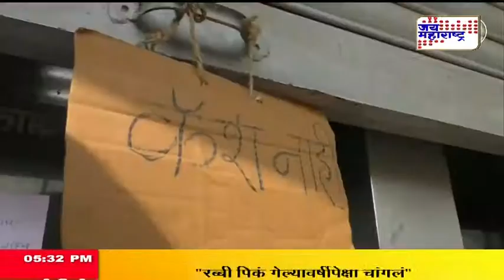Opinion Poll after 50 days of Notesban | नोटबंदीवर कौल महाराष्ट्राचा 50 दिवसांनंतर Seg 1